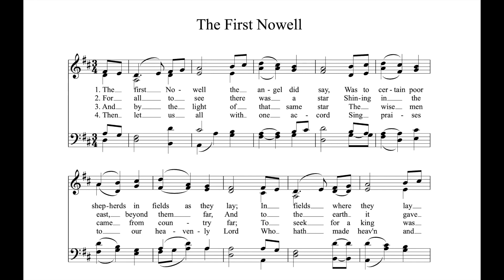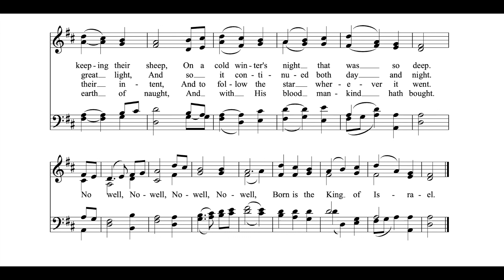The First Noel, Choir Practice, Key of D, SATB Rehearsal | John Irving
The Church has put music in the liturgy for a reason. It is important, and the congregation is invited to join in this important aspect of worship. Yet, too many people skip this aspect of participating in the worship service. Worship service is not a choir concert. The choir is not there for your entertainment or to take center stage. They are meant to lead the faithful in song, not sing for them. In fact, some agreed that the choir should be placed in the sanctuary in a place that makes it clear that they are a part of the congregation. The choir and the congregation are not separate entities. Together, they are charged with the laity’s duty to participate in the Worship service. The choir is not singing so you do not have to; they are singing to guide you in song. Sing with them.